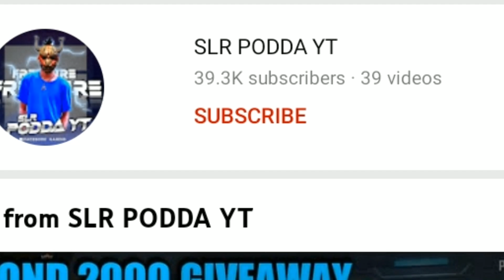Sri Lankan Top 5 Rich streamers | Top 5 top up kings | Top 5 people who top up | free fire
Free Fire od events
free fire old bundles
free fire old elites
elite royal free fire
free fire legends
best players in free fire
free fire green criminal return
best bundles free fire
old black jersy event
black jersy returned
yt pant old event
yt pant return
angeic pant old event
angelic panr return
free fire top 5 old event
free fire best 5 old events
free fire mysterious old kita
free fire rare bundles
free fire best bundles
blqck kersyvl
sinhalq
gaming nikkq
gaming sa sa

🔥GAMING WITH SAIKO CHANNEL LINK

සුපිරියක් තමා චැනල් ලොගො ,ගේමින්නග් ලෝගෝ හදන හැටි ඉගන ගන්න

🔥GAMING WITH SAIKO -WHATS APP NUMBER
❤my thubnail maker

⚠️️NOTE⚠️️
මන් කාටවත් බැන්නෙ නෑ මට හිතුන දේ මන් සසදල පෙන්නුවෙ
නැතුව කිසිම ඉරිසියාවක් හෝ පෞද්ගලික තරහක් වත් නෑ

free fire hack config
free fire hack vip
free fire antiban hack
free fire headshot config
free fire vip auto headshot hack
free fire wall hack
free fire aimbot hack
aimbot config for free fire
wall hack file for free fire
free fire antena hack
free fire antena hack with loot location
free fire npc name hack with loot location
free fire fly hack with headshot hack
whiteff headshot config
free fire headshot file
jack ff headshot config
regit headshot config file
free fire antiban mod free
free fire hack download
free fire headshot config download
White ff headshot hack
white ff headshot config
white ff headshot file
white ff hack file
white ff hacker
white ff headshot glich
white ff headshot glitch file
whiteff real vip hack
Top streamers in sri lanka
top top up kings in sri lanka
sri lankan best streamers
sri lnnkan top up kings
best top up streamers
best rich streamers in sri lanka
best free fire streamers
best free fire top up streamers .
best rich free fire streames